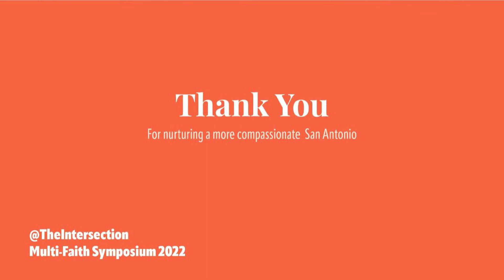Immigration and Refugee Briefing, @The Intersection Multi-faith Symposium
Tino Gallegos, City of San Antonio, Nadia Mavrakis, Culturingua, and Don Larson, Church of Jesus Christ and Latter-Day Saints discuss the state of immigration and refugees in San Antonio and programs in place to address the issues @The Intersection Multi-faith Symposium on January 11, 2022.